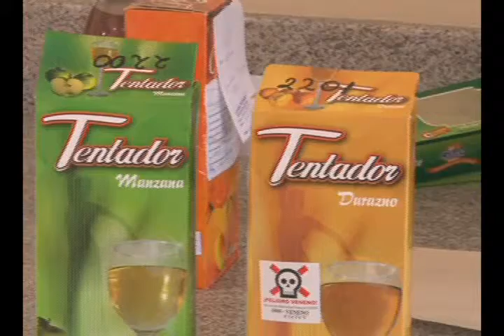ECTV NOTICIAS-EVALUACIÓN MEDIDAS ALCOHOL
Controlar a los productores de alcohol para cortar de raíz el problema de los licores adulterados, es el criterio de  el ex ministro de salud Plutarco Naranjo, precisamente cuando el instituto Izquieta Pérez ha determinado seis nuevas marcas de licores que están adulterados.